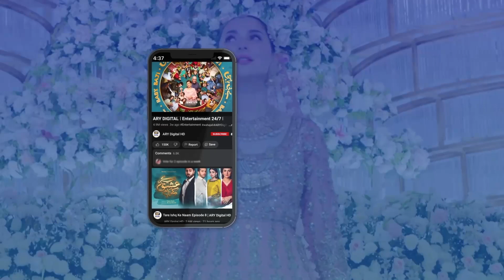Munh Dikhayi Mein Kya Tohfa Mila | Dur e Fishan | Jaisay Aapki Marzi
Cast:
Dur-e-fishan Saleem
Mikaal Zulfiqar
Ali Safina
Kiran Malik
Javed Sheikh
Ali Tahir.